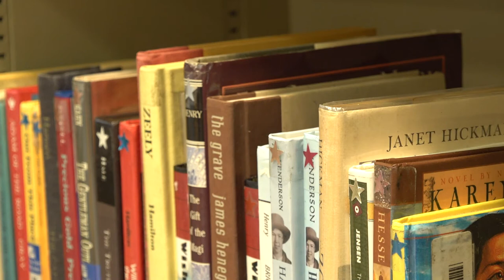Mobile County Training School gets Dollar General donation